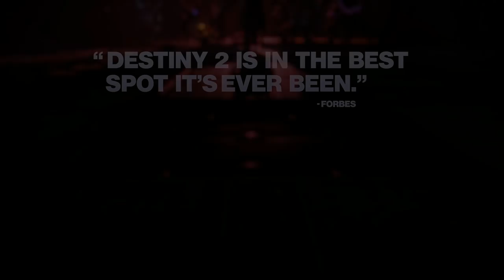Destiny 2: Forsaken – Legendary Collection Trailer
Four story experiences. Eight worlds to explore. Thousands of rewards to discover. One Legendary Collection.

Whether you’re jumping into the Destiny 2 universe for the first time, or one of the millions of players seeking revenge for Cayde-6, the Destiny 2: Forsaken - Legendary Collection offers the complete Destiny 2: Forsaken experience for new, returning and veteran players.

In Forsaken, you’ll take justice into your own hands and pursue vengeance for your fallen friend Cayde-6. You will explore new regions, awaken new powers, earn a wealth of new weapons and uncover lost Awoken secrets. The hunt is on.

Destiny 2: Forsaken - Legendary Collection includes:
Destiny 2
Expansion I: Curse of Osiris
Expansion II: Warmind
Destiny 2: Forsaken

Forsaken also introduces an all-new story, new Legendary Bow weapon archetype, nine new Super abilities, new activities, quests, locations, Strikes, a Raid and a wealth of new weapons and gear. The Destiny 2: Forsaken - Legendary Collection also includes a character boost that allows you the option to play the latest content right away, regardless of whether you are a new or returning player.

’From the Forbes Contributor Network and not necessarily the opinion of Forbes Media LLC. Used with Permission.’